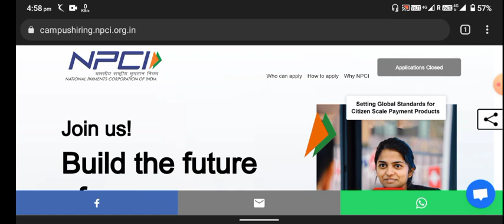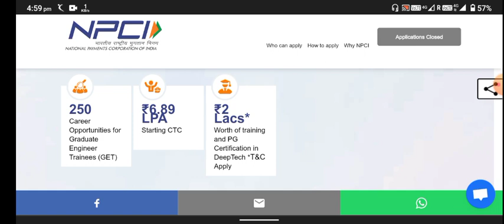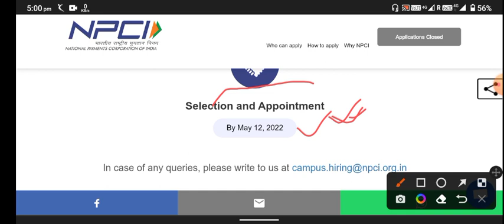npci exam pattern| npci exam result| npci interview date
@nsk classes
@nsk classes

NPCI exam pattern|npci test experience|npci assesment link |npci assessment review|‎@nsk classes  ||

@nsk classes
@nsk classes

NPCI is sending Assessment link | Exam Pattern? | Any Coding round? | Negative Marking? | Sample Q?

join the telegram for group

Keywords used in this video:
NPCI is sending online assessment link
NPCI exam pattern
NPCI selection process?
NPCI sample questions
Negative marking in NPCI
Coding round in NPCI
How to attend NPCI exam
Which type of question will they ask in NPCI online exam
Can we use mobile phone to attend NPCI exam?
Can we use Mobile phone to attend Cocubes exam?
NPCI off campus drive 2022
Off campus drive for 2022/2021 batch
NPCI is hiring 2022/2021 batch
NPCI job update
NPCI is hiring freshers
NPCI
NPCI is hiring in Bulk
No % criteria for Accenture
Jobs for freshers
IT job update
Mega drive
Jobs
Recruitment 2022